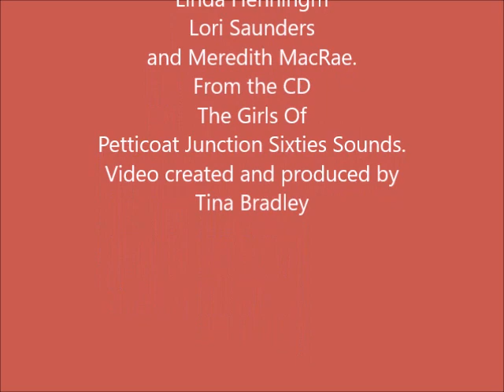Girls Of Petticoat Junction- Up,Up And Away Photo Slide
Linda Henning, Lori Saunders and Meredith MacRae sing from the CD The Girls Of Petticoat Junction Sixties Sound